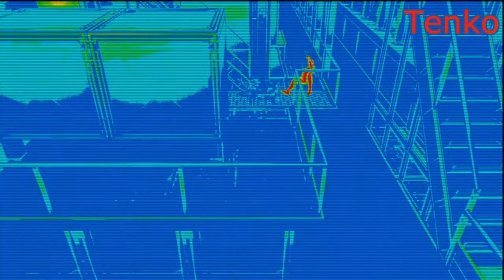Metal Gear Solid 2 : Substance : Tournament : Ep.22 : Champac : Le ninja troll danseuse étoile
VR Missions Ninja Raiden Elimination Mode : Level 10

Classement de la manche :

Tenko : 0
Pink-Fold : 4
Champac : 4

Classement général :

Tenko : 35
Pink-Fold : 15
Champac : 26

Skype : hideyoshi-tenko

PSN : Tenko-Hideyoshi

Xbox Live : Oo Hideyoshi oO

Steam : tenko_hideyoshi